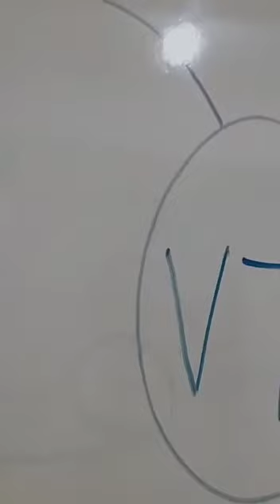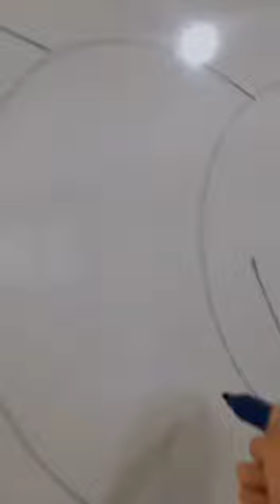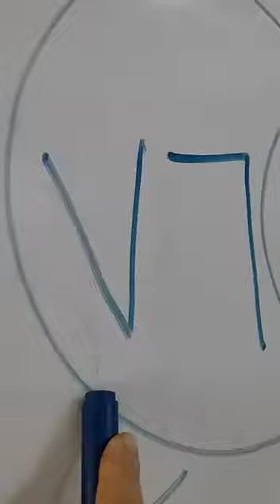من ٧٥ إلى ٨٠